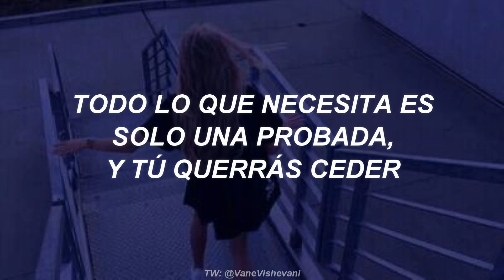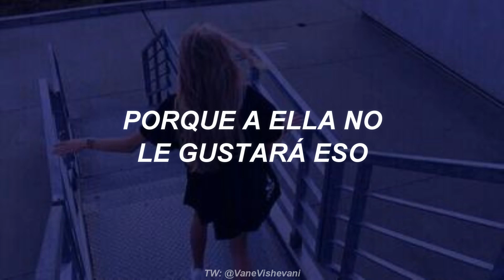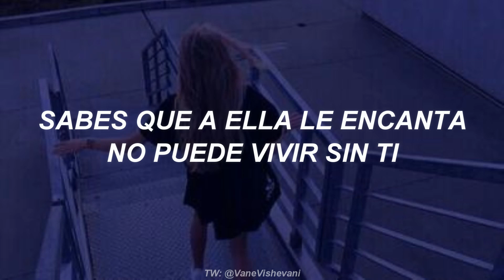She Loves Control - Camila Cabello //TRADUCIDA AL ESPAÑOL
lyric:

[Verse 1]
Cold, 'cause she has been here before
She doesn’t cry anymore, no looking back
No, she doesn't go to the bar
Too many lovers she scared
And they want her back

[Chorus]
She loves control, she wants it her way
And there's no way she'll ever stay unless you give it up
And all it takes is just one taste, you wanna give it up

[Verse 2]
Bold, you know she lives for the thrill
You know she loves for the kill
So they won't come back
No, no, no, no, no, no, no
Don't, don't you try taming the storm
Don't say you haven't been warned
Cause she won't like that, like that

[Chorus]
'Cause she loves control, she wants it her way
And all it takes it just one taste, you wanna give it up

[Post-Chorus]
She loves control
She loves control

[Bridge]
But the way she kills you, makes you feel alive
And you know that it feels right

[Post-Chorus]
She loves control, control
She loves, she loves
She loves control